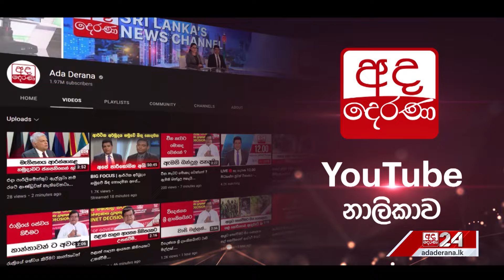"සීලරතන හිමි දන්න ද්‍රවශීලිතාව ආණ්ඩුව දන්නේ නෑ..."